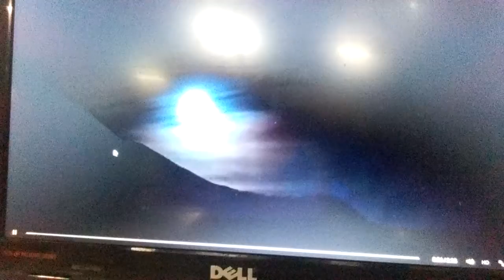Dance Fun- SHOUT OUT for URBAN DANCE TOUR INDIA | TOUR 2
Here is a shout out for Urban dance Tour India- TOUR 2 from Dance Fun instructors Harsh Kumar Riyan khan and Manish Gusain.
All  the best wishes to the founder of this camp  and our very favourite Mr. Sandeep Chhabra.